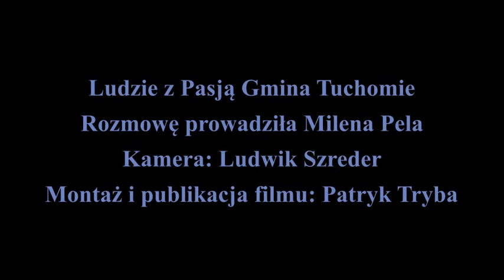Jarosław Goślicki, witrażysta z Tuchomia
Zaglądamy dziś do warsztatu Jarosława Goślickiego, który zajmuje się produkcją witraży oraz lamp.